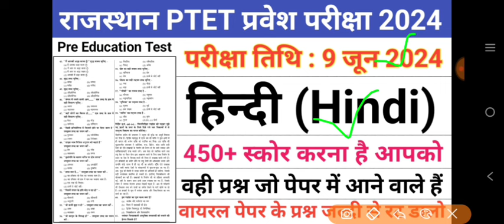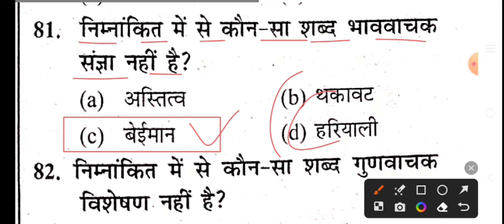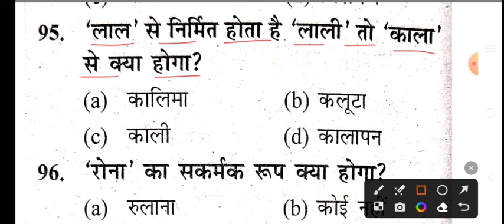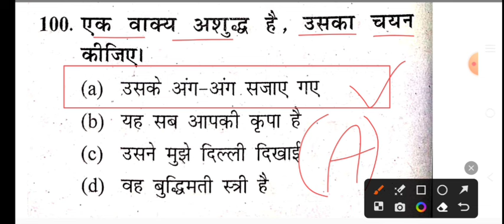PTET General Hindi Practice Set-03/PTET 9 June 2024 Paper/PTET Hindi Imp Questions/PTET Exam 2024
BSc BEd exam syllabus 2024